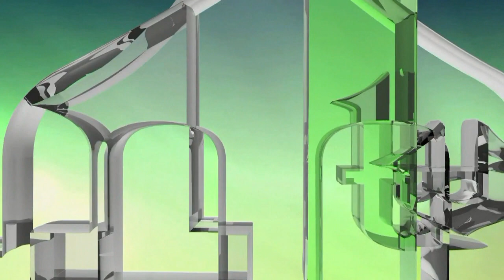NE SMIJEMO ZABORAVITI ULOGU BORACA U ODBRANI BOSNE I HERCEGOVINE - FAHRUDIN ČANČAR